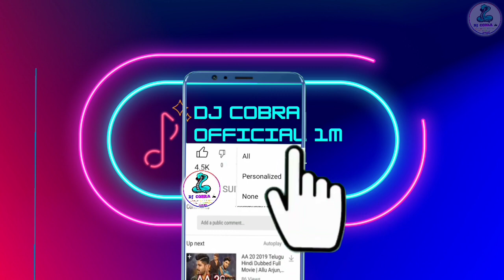Dj Binod 🆚 Dj Cobra Power By Dj SarZen 2023 Hard Competition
Tag Information
sarZen cabinet
sarZen production
dj cobra roadshow
dj binod saraswati visarjan
dj roadshow
dj sarzen cabinet
perreo
dj sarzen new setup 2021
dj sarzen 2021
dj sarzen sound cabinet
dj sarzen hard bass